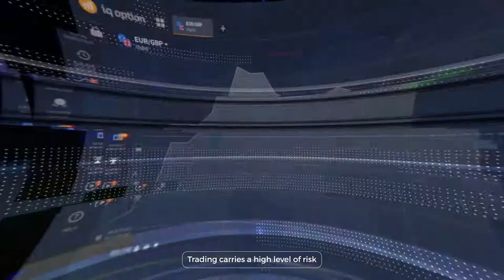japan drier s hotel bahrain hot fuzz cast earn money at home online